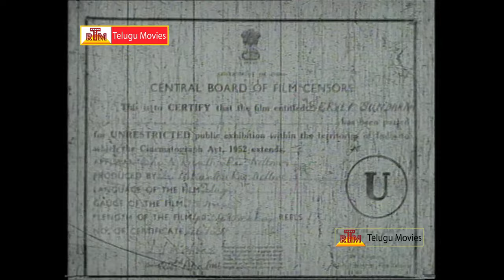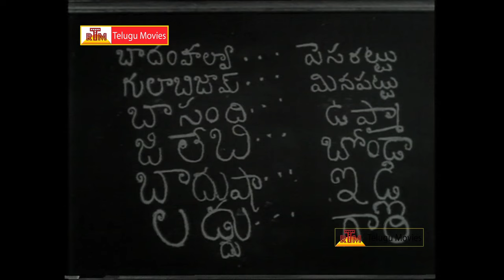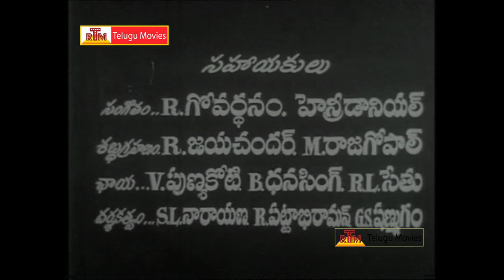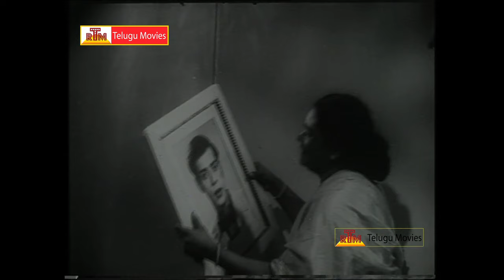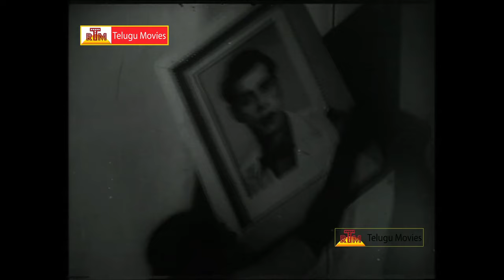Server Sundaram - Telugu Full Movie - Nagesh, K.R.Vijaya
Sarvar Sundaram . Starring :  Nagesh, Mutturaman, SV Ranga Rao, Haranath Raju, K.R.Vijaya, Manorama,
Directed By Krishnan- Panju, Music : Viswanatham Ramamurthy,  Produced by Kantharao Pahilvan